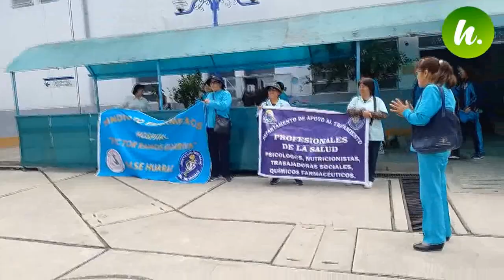ENFERMERAS NO CREEN EN PROMESAS PRESIDENCIALES